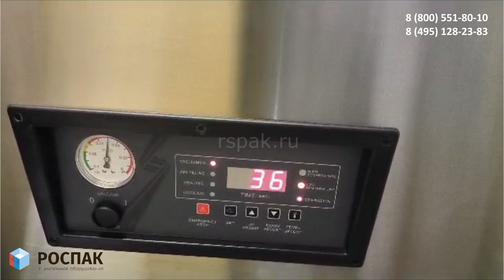Отзыв от клиента РОСПАК Упаковка лосося пластами Вакуумный упаковщик Dz 800/2L